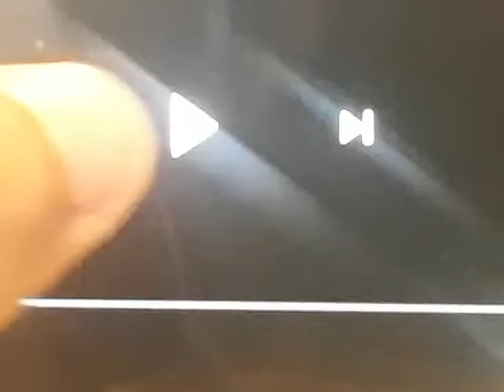Big Idea Presents Still Logo (2001)